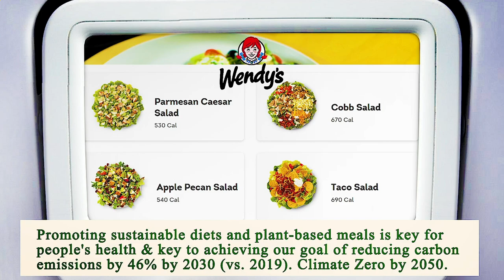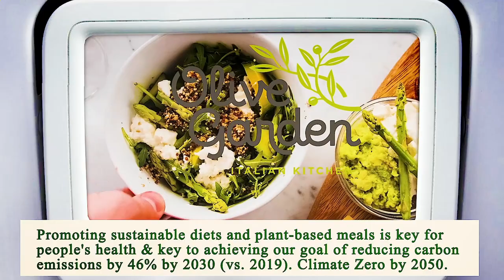Nearest Restaurant to Me Manhattan 10006 NY, New York County, New York, United States